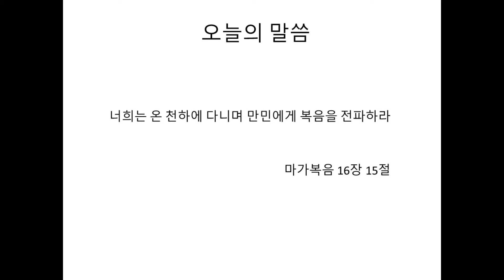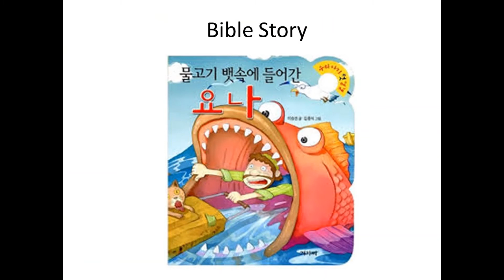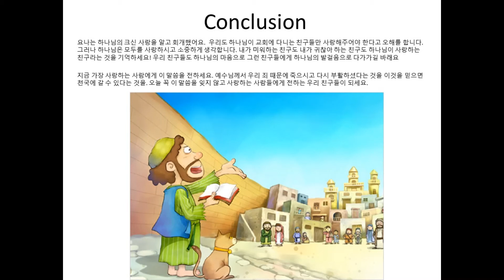유치부 주일예배 1/24/21